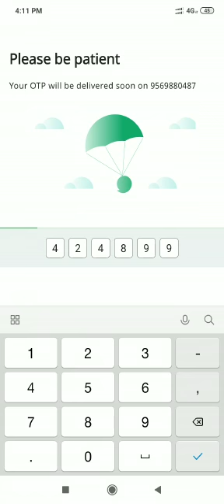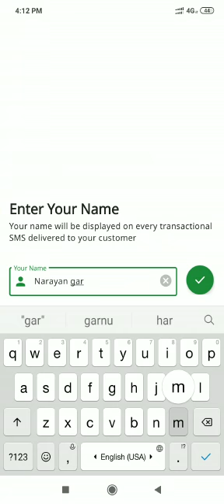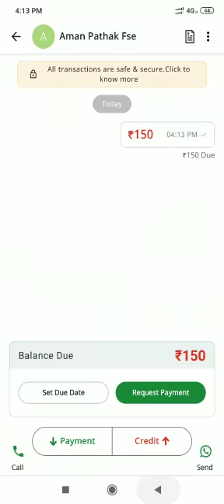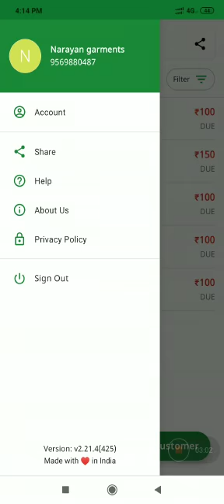OkCredit onboarding for marchent help